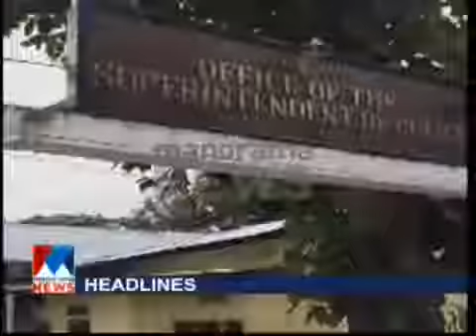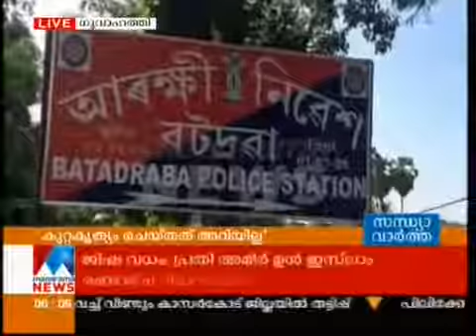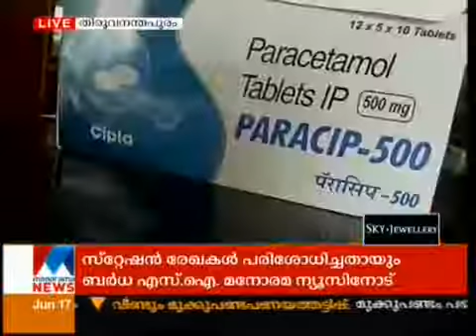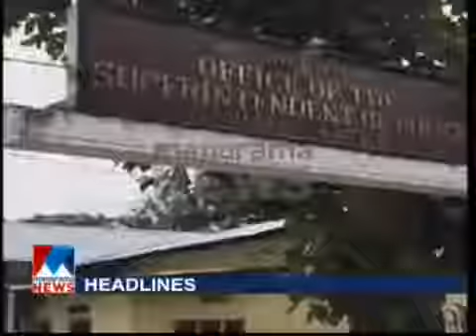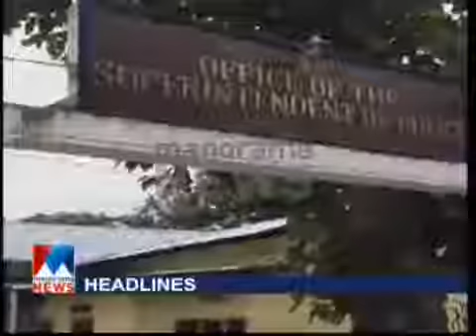Evening News Bulletin 17 06 2016 | Manorama News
Evening News Bulletin 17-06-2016 The official YouTube channel for Manorama News. Manorama News, Kerala's No. 1 news and infotainment channel, is a unit .

Evening News Bulletin 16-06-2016| The official YouTube channel for Manorama News. Manorama News, Kerala's No. 1 news and infotainment channel, is a .

Evening News Bulletin 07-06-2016 The official YouTube channel for Manorama News. Manorama News, Kerala's No. 1 news and infotainment channel, is a unit .

Evening News Bulletin 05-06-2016 The official YouTube channel for Manorama News. Manorama News, Kerala's No. 1 news and infotainment channel, is a unit .